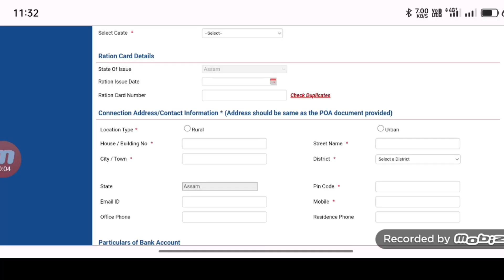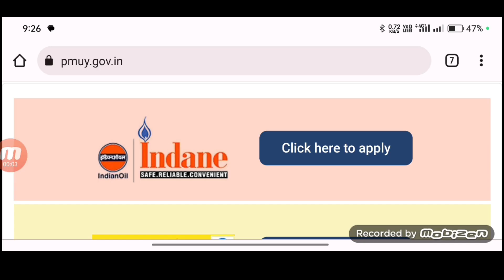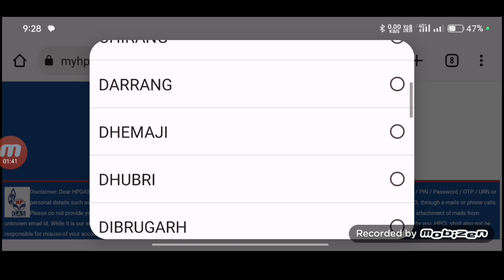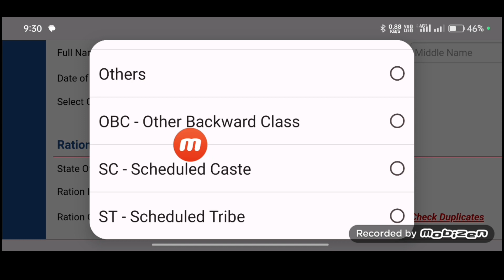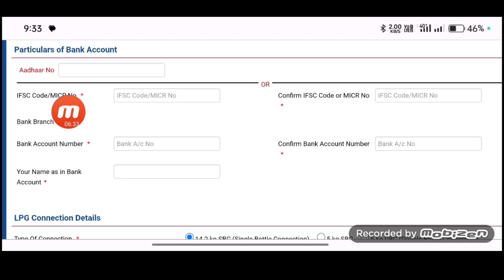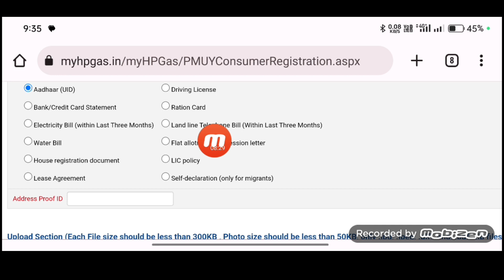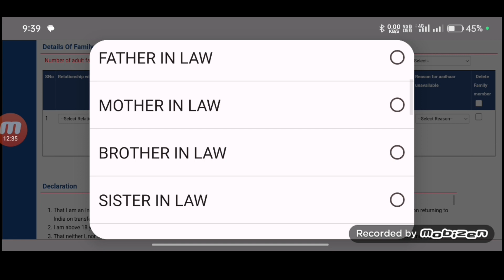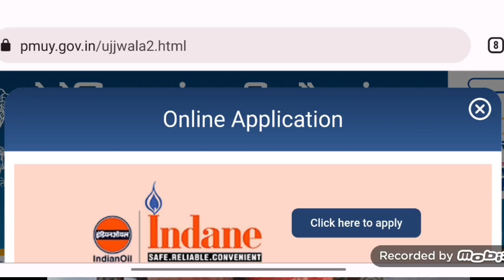PM Ujjwala Yojana Online Apply 2023 | How To Online Apply PM Ujjwala Gas Connection | PM Ujjwala 2.0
1.Pm Ujjwala Yojana Online Apply 2023
2. Pm ujjwala Yohana
3.How to online apply pm ujjwala Yohana 2023
4.free gas
5.free gas cylinder
6.pm ujjwala 2.0 free lpg online apply
7.pm ujjwala 2.0
8.ujjwala gas online apply 2023
9.gree gas cylinder online apply
10.ujjwala Yohana free gas connection online
11.pradhan matri ujjwala Yohana apply online 2023
12.free gas connection online apply 2023
13.free gas cylinder online apply 2023 Assam
14. pmayg Nic In 2022 23 New List
15.Assamese News Today